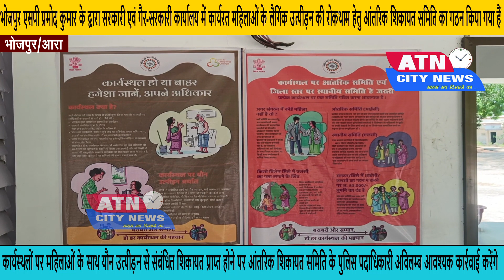भोजपुर एसपी महिलाओं के लैगिंक उत्पीड़न की रोकथाम हेतु आंतरिक शिकायत समिति का गठन किया गया हैं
भोजपुर एसपी प्रमोद कुमार के द्वारा सरकारी एवं गैर-सरकारी कार्यालय में कार्यरत महिलाओं के लैगिंक उत्पीड़न की रोकथाम हेतु आंतरिक शिकायत समिति का गठन किया गया हैं